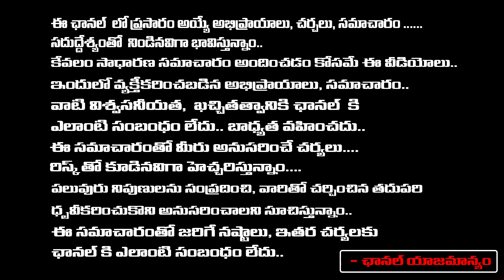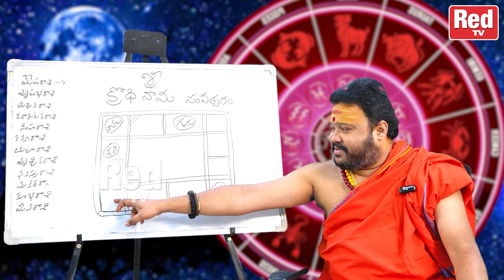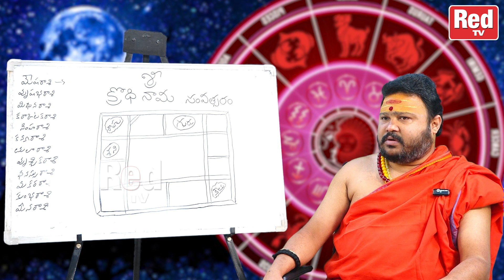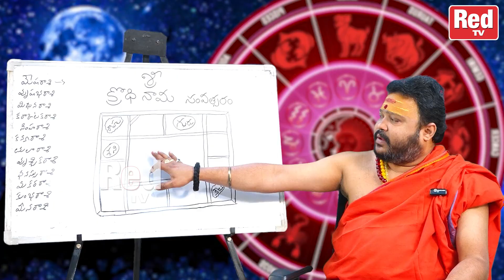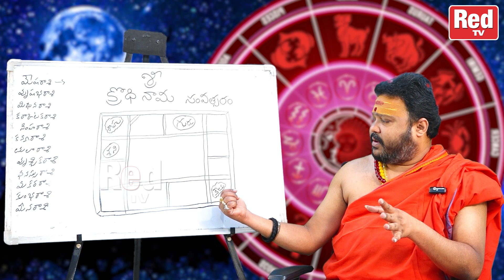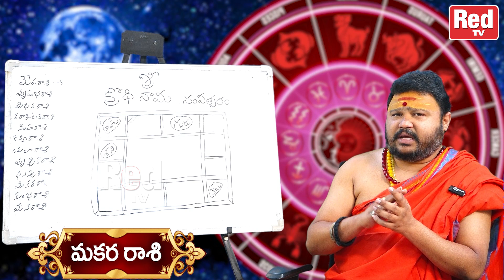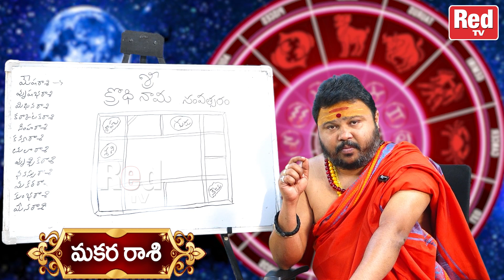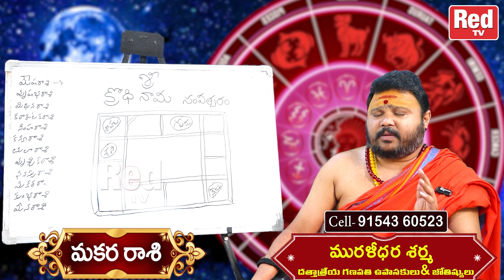Ugadi Rasi Phalithalu - Makara Rasi | ఉగాది రాశి ఫలితాలు| Ugadi Horoscope | muralidara Sharma